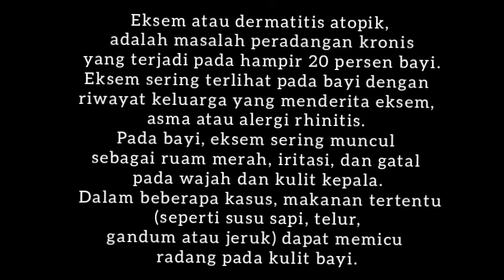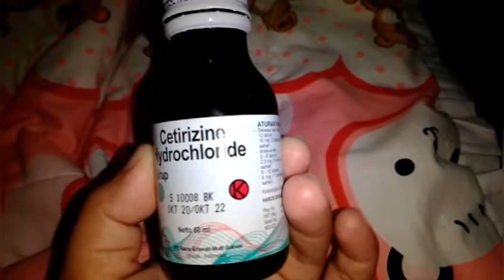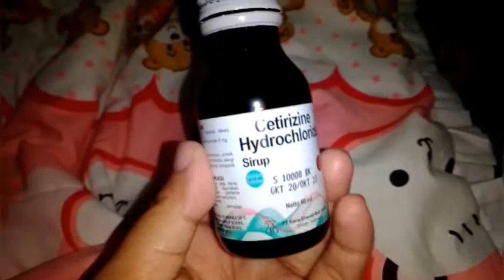VE DIARY : CERITA EKSIM DAN ALERGI PADA BAYI